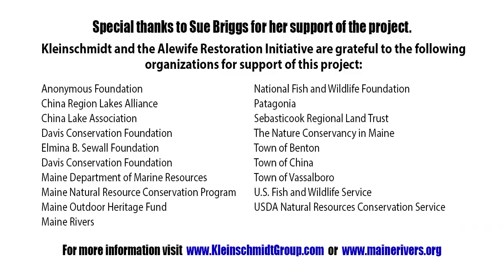Kleinschmidt Lombard Dam Removal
Time lapse video of the Lombard Dam Removal Project